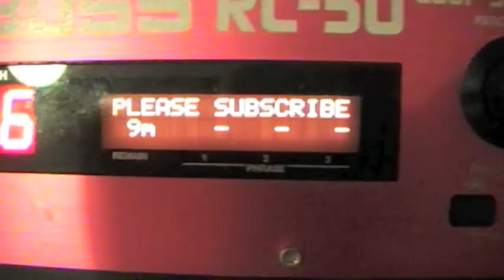Message In a Bottle - Police - Acoustic Loop Cover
This is my cover version of message in a bottle by the Police. I have also taken some influences from John Mayer's live version. Also got some new gear so thought id try it all out.

Instruments/Equipment used:
Taylor 210 CE Acoustic, RC-50 Loop Station, Fender Deluxe Tube Amp, Shure Beta 58A